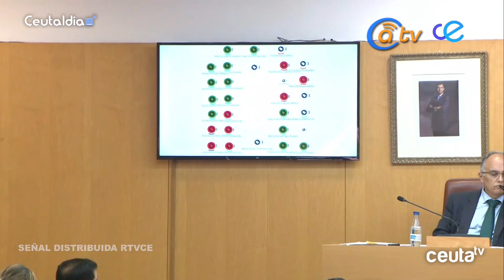Parques infantiles cubiertos y más bancos: el Gobierno apoya la propuesta de Vox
El pleno de la Asamblea ha aprobado este viernes, tan solo con los votos a favor del PP y Vox, proponente del punto, una mejora en los parques infantiles de la ciudad que pasa, concretamente, por dos puntos: el establecimiento de zonas de sombra y la instalación de bancos en sus inmediaciones.